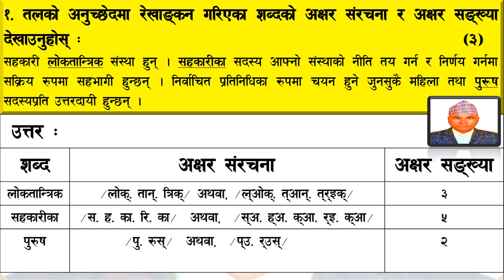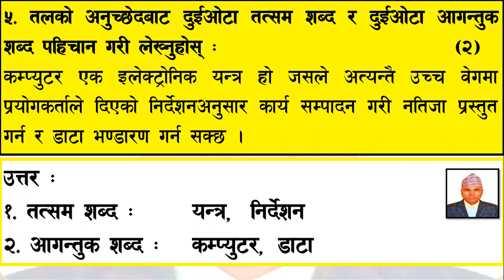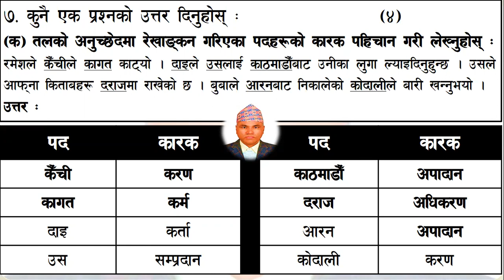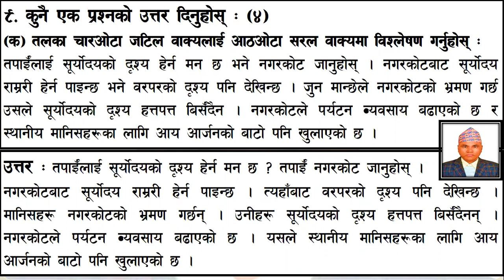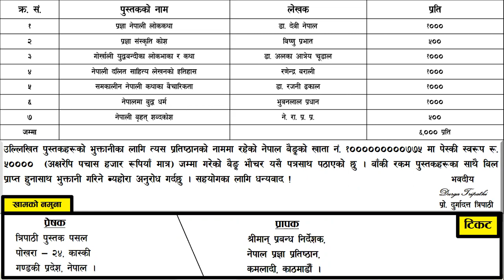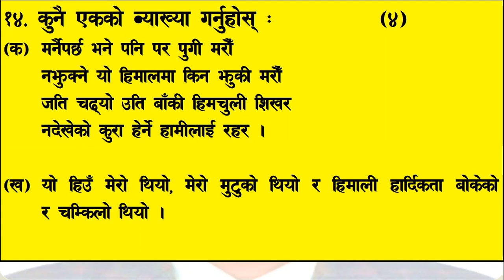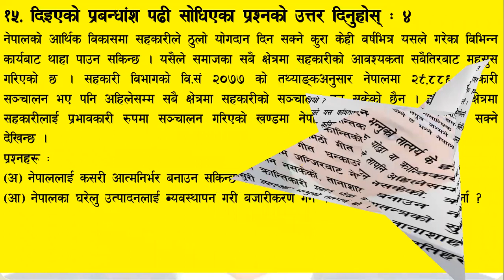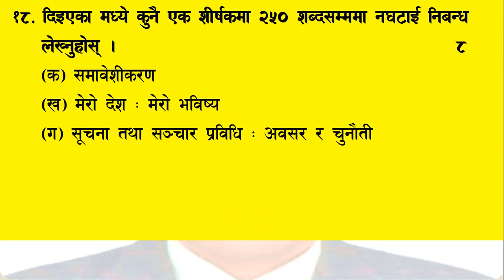NEB Nepali IMP Question Paper - 2080, With Full Solution, Class - 12 (New Course - 2079)